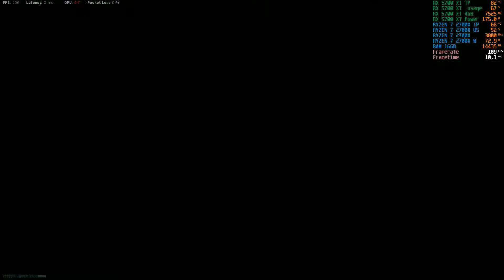RX 5700 XT | COD Warzone - Maximum settings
RX 5700 XT RX 6500 XT TEST

Recorded With Radeon software
My PC Specs:
• CPU : AMD Ryzen 2700x 3.9ghz (2nd Generation)
• MB  : Asus Rog Strix x470-f Gaming Plus
• Ram :  KINGSTON HYPERX FURY 8GB * 2 DDR4 3200MHZ
• GPU : ASUS ROG STRIX RX5700XT 8GB GAMING
• GPU : AMD PULSE Radeon™ RX 6500 XT 4GB Graphics Card
• SSD :  KINGSTON A2000 500GB M.2 NVME SSD / XLR8 GAMING CS3030 250GB M.2
 MONITOR   :  AOC AGON Gaming Monitor 24" (AG241QX), QHD 1440P, G-Sync Compatible +
                         Adaptive-Sync, 144Hz, 1ms, Quickswitch Keypad, Vesa
 HEADSET    : FANTECH
 MOUSE        : A4TECH
00:00 rx 6500 xt Warzone Maximum settings
00:30 Warzone gameplay
01:00 rx 6500 xt gameplay
02:00 rx 6500 xt WARZONE Maximum settings
COD Modern Warfare Season 5 battle royale mode tested on the RX 5700XT at 1920x1080 and 2560x1440 using the Low and High settings!